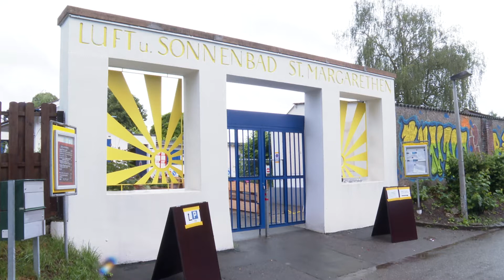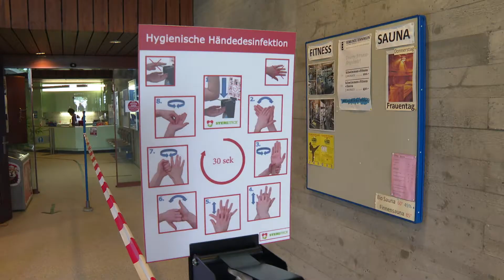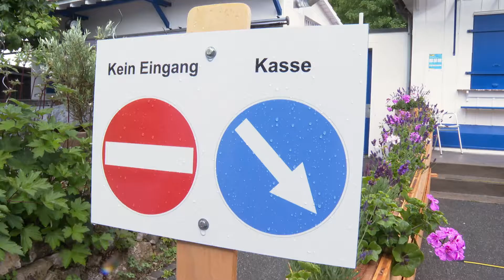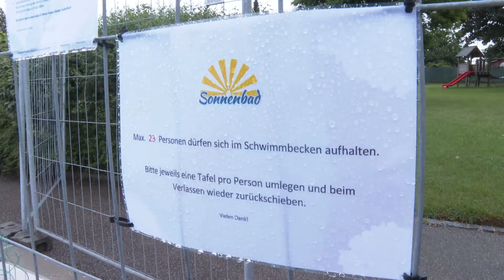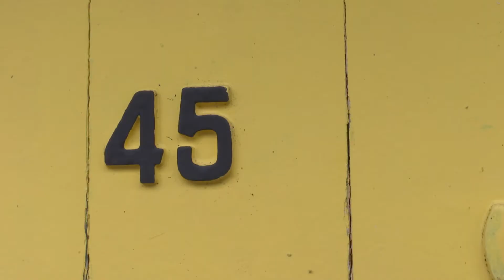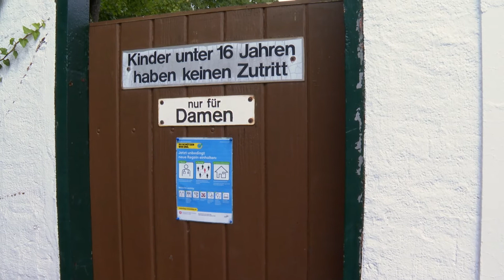Gemeinde-TV Binningen KW 26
Der verspätete Start der Binninger Schwimmbäder verlief gut, Augenscheine vor Ort vermitteln viel Zuversicht.